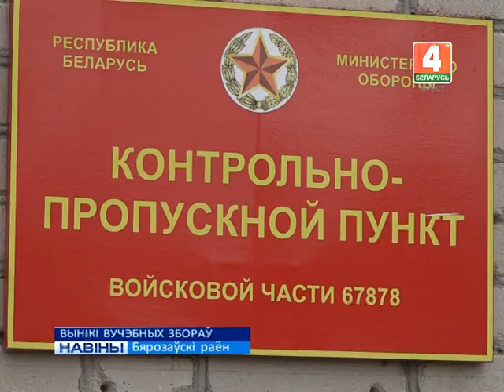ВЫНІКІ ВУЧЭБНЫХ ЗБОРАЎ (Відэа)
У Бярозаўскім раёне падвялі вынікі вайсковых збораў, якія праходзілі ў межах другога этапу комплекснай праверкі баявой гатоўнасці войскаў Узброеных сіл Беларусі.